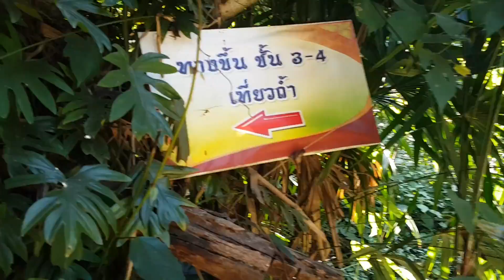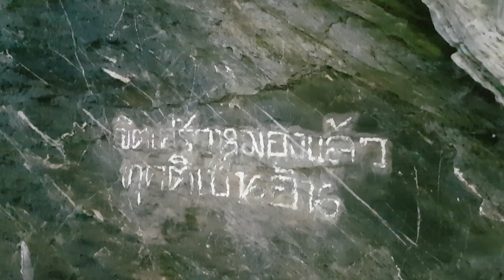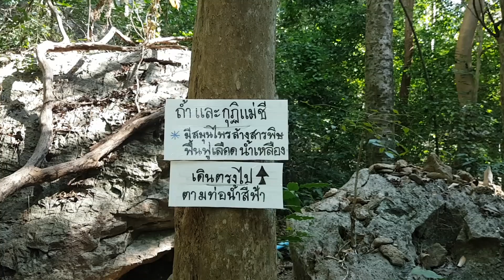วัดถ้ำเขาวง อุทัยธานี : เด็กสงสัยโลก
วัดถ้ำเขาวง ตั้งอยู่ในอำเภอไร่ จังหวัดอุทัยธานี  เป็นวัดสวยสุดอันซีนแห่งอุทัยธานีที่ไม่ควรพลาด จุดเด่น คือ  วัดเป็นมีเรีอนไทยประยุกต์สวยงาม สร้างด้วยไม้ทั้งหลัง ตัววัดตั้งอยู่ติดริมเขา ท่ามกลางแมกไม้เขียวขจี ทิวทัศน์บริเวณรอบๆ ด้านหลังเป็นภูเขาหินปูนขนาดใหญ่  นอกจากนี้หน้าวัดยังมีสระน้ำขนาดใหญ่ และมีสะพานข้าม มีจุดนั่งและยืนชมวิวที่สามารถมองเห็นตัววัดได้จากสะพานกลายเป็นภาพที่งดงาม พื้นที่โดยรอบเขียวขจีต้นไม้และสวนสวยงามอยู่ทั่วบริเวณ สะพานไม้ ทอดยาวข้ามสระน้ำที่ไม่เหมือนกับสะพานทั่วไป เพราะเป็นสะพานที่ประกอบขึ้นจากไม้ตามธรรมชาติ ไม่ได้ผ่านการปรับแต่งรูปร่าง แล้วนำมาประกอบเข้าด้วยกัน จนมีความแปลกตา ป็นจุดที่นักท่องเที่ยวมักเข้ามาถ่ายรูปไว้เป็นที่ระลึกจากจุดนี้สามารถมองเห็นตัวเรือนไม้สักได้อย่างงดงามวัดถ้ำเขาวง เปิดให้นักท่องเที่ยวเข้าชมได้ทุกวัน ตั้งแต่เวลา 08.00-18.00 น.